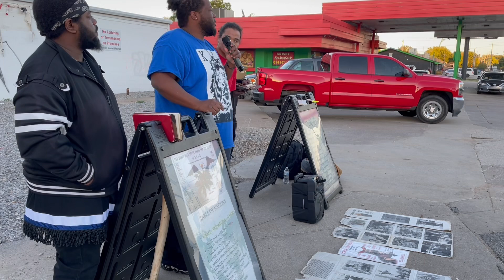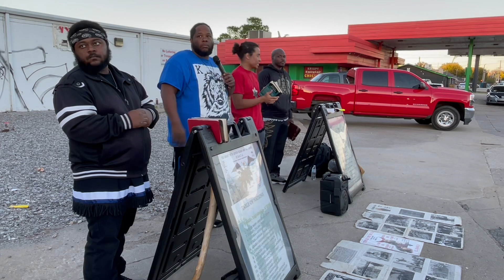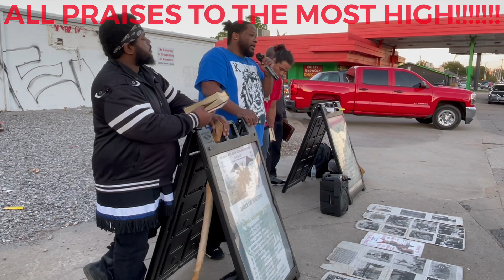WATERING THE SEED HOPING TO SEE A CHANGE IN THIS SISTA